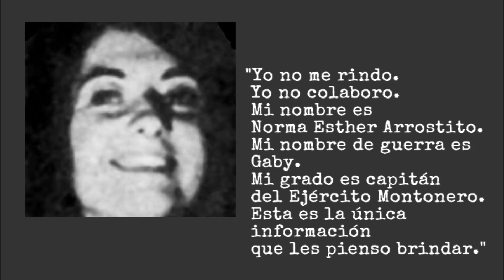Serrat - La Montonera (inédito)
"Yo no me rindo. Yo no colaboro. Mi nombre es Norma Esther Arrostito. Mi nombre de guerra es Gaby. Mi grado es capitán del Ejército Montonero. Esta es la única información que les pienso brindar."
Gaby Presente! Hasta la Victoria Siempre!